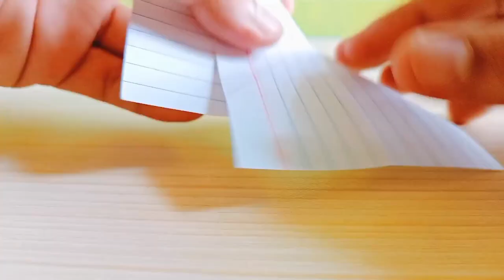HOW TO MAKE PAPER BOAT IN HISTOPATHOLOGY